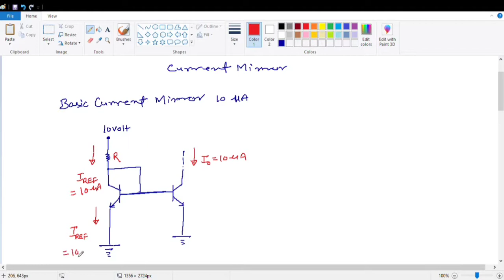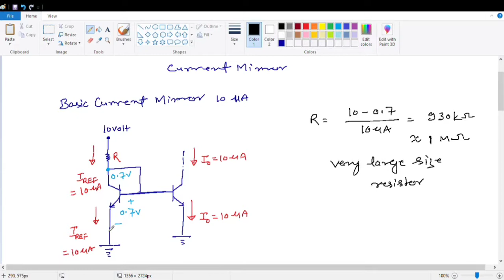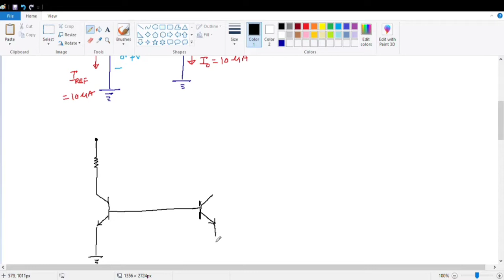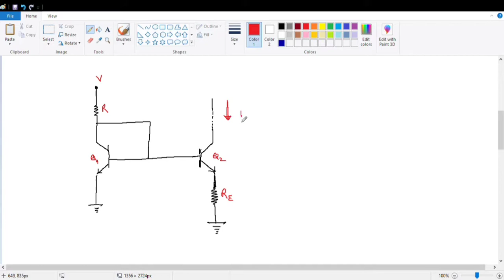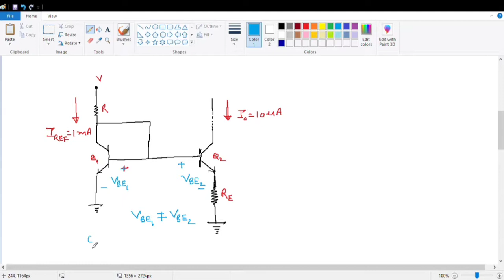IC L- 10 WIDLAR CURRENT MIRROR